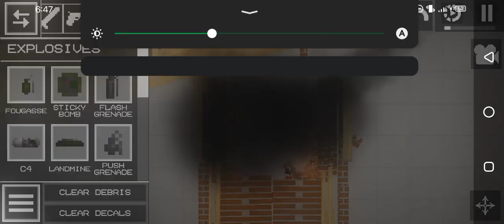Melon Playground Rod Reiss